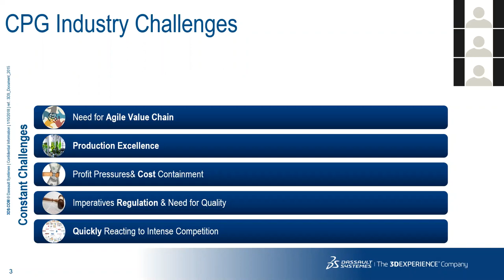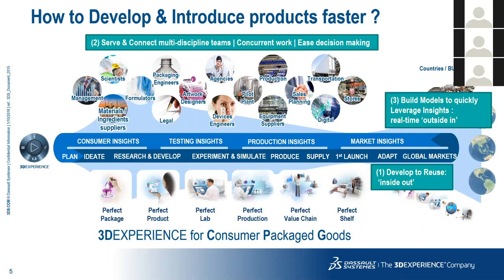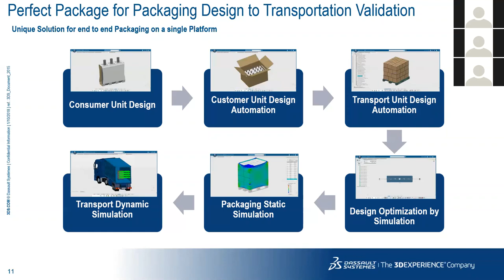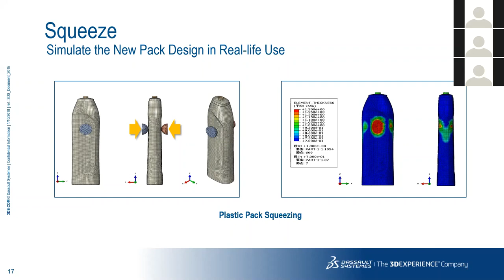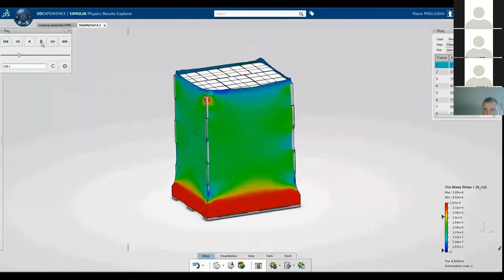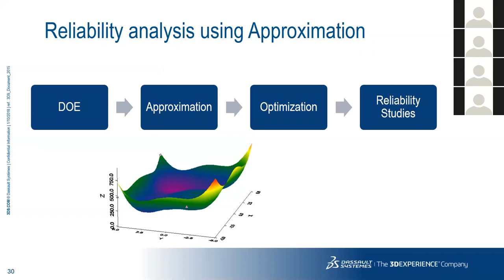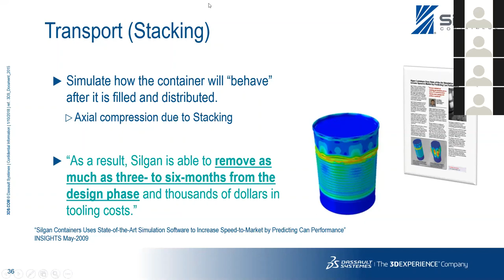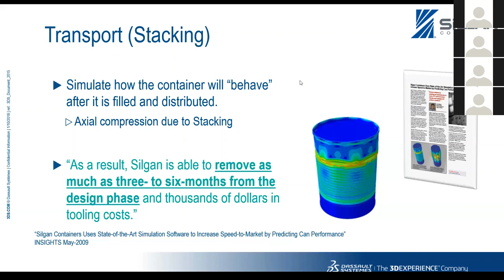Realistic Simulation in Development of Consumer Packaged Goods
Have you ever wondered how ‘Consumer Packaged Goods’ companies are increasingly using realistic simulation to drive the development of new products and technology?

The challenge for most companies in today’s hypercompetitive environment is not just to “solve problems,” but how to innovate. As a result, the virtual simulation revolution is changing the traditional build-and-break prototype testing process.

Now anyone across an organization has access to the power and value of simulation and its cost-saving benefits.

Join us and discover how the power and value of realistic simulation helps to develop technology and reduce cost in the Consumer Packaged Goods industry.